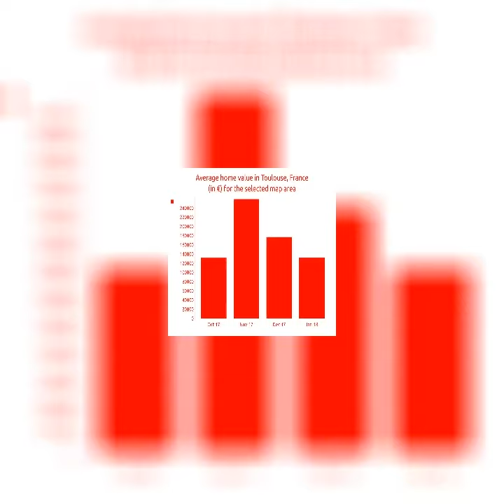4BED | 4BATH | € 660000 | Commercials for sale in Toulouse, France 2018 | MapFlagged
Explore details of the commercial property for sale at BALMA, BALMA, France with ID23561742. Find other 11904+ commercial properties for sale in Toulouse with MapFlagged

Secteur auchan gramont très beau restaurant d'une superficie de 800 m² avec place de parking, dans une zone d'activité importante, beau chiffre d'affaire, belle affaire Les murs sont à vendre.